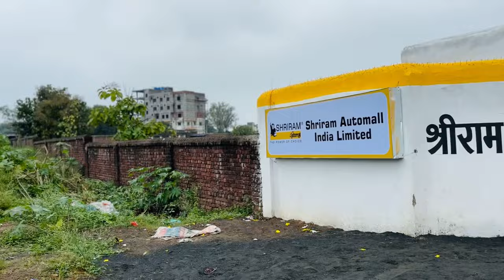सेकंड हैंड गाड़ियों पर होने वाला है खुली नीलामी | Live Auction 🔴 | Second Hand Car in Ranchi 🔥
🔴 Showroom Name:- SHRIRAM AUTOMALL INDIA LIMITED

📍 Address:- Near Vikas, BIT MESRA, Ranchi Jharkhand

Be careful before purchasing any product shown in the video of my channel. If you deals or Purchase any thing will be at your own risk. Vlogsify Mukesh do not take any responsibility for any fraud deals, authensity of any documents.